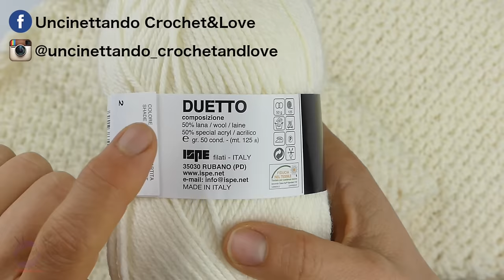Tutorial Uncinetto - Sciarpa unisex facile per principianti (sottotitoli in inglese e spagnolo)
Ciao a tutti 😄  in questo tutorial vi mostro come fare una sciarpa all'uncinetto, è un progetto facile ma d'effetto, perfetto anche per principianti.
Useremo 2 tipi di punti: il punto basso, e la catenella.
Lo schema di questa sciarpa unisex a crochet è fatto di 2 righe che ripeteremo fino a raggiungere la lunghezza desiderata.
Questa scarpina di lana è calda e morbida è perfetta per noi o per fare un regalo 🥰
quali saranno le vostre varianti? di che colore lo farete? aspetto le vostre foto :-)

Materiale usato nel tutorial:
- Filato Duetto
- uncinetto da 5,5mm
Per la sciarpa ho usato 200g di filato